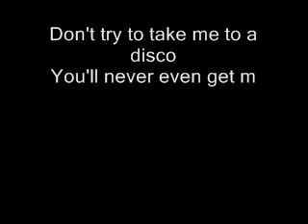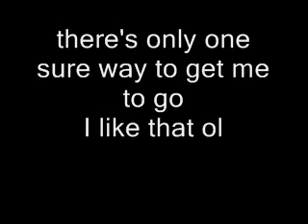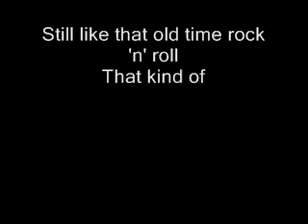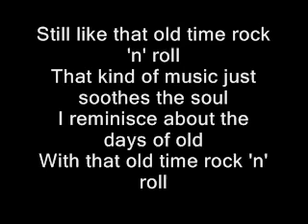Old time rock and Roll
Shawn Sings old time rock and roll at the mall where they had a store called soundtracks. This was a recording studio for every one who wanted to could record any song they had.  My sister found this tape and  burned it on cd and now to YOUTUBE